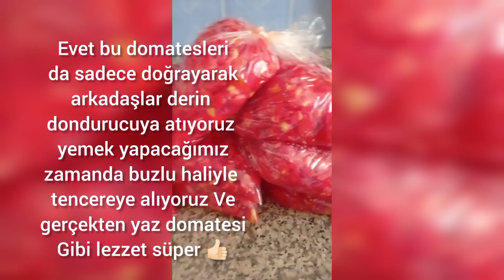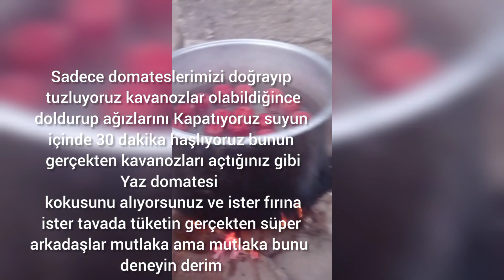KIŞ HAZIRLIĞININ SONUNCUSU YENİ FİKİRLERLE .keşfet .dog *beniöneçıkart